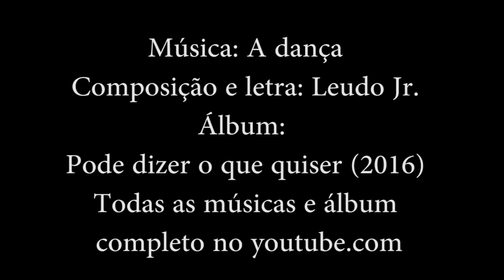ROSA DO DESERTO DICAS PARA COLHEITA DE SEMENTES 😎🌺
💓 GRANDE ABRAÇO!!! 💓